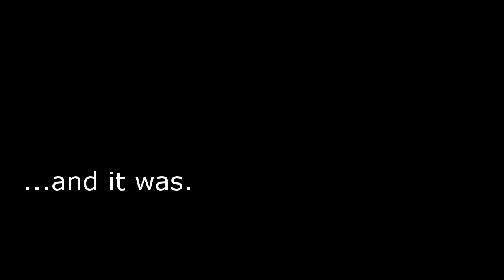Kurzweil K2500xs repair log 4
The final part unless I add some "luxuries" like a hard drive enclosure or non-broken endcaps.

Includes testing out the SCSI2SD card and lubricating some of the felts to fix squeaky keys.

I ended up using a 1gb microSD because it's all I had on hand. It's unlikely that I'll ever need that much (It's 8 RAMfulls of storage, after all) but since SCSI2SD is bus-powered, you could do up to 8gb (in 2gb partitions) with no downside. This is much better than using a more expensive, less reliable, hot-running platter drive that can't be larger than 1gb without killing the PSU.

Use SCSI ID #0.